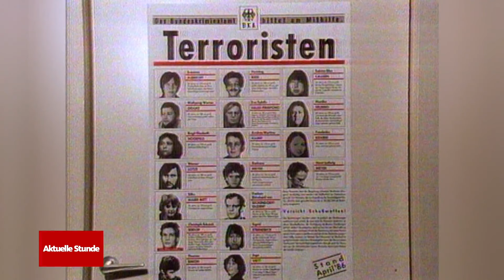Ex-RAF-Terroristin Daniela Klette in Berlin festgenommen | WDR Aktuelle Stunde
34 Menschen hat die linksextremistische Rote Armee Fraktion (RAF) bis 1998 getötet. Auch heute verstecken sich noch einige der Ex-Terroristen vor der Polizei. Doch jetzt meldet die Staatsanwaltschaft einen Erfolg: Das mutmaßlich ehemalige RAF-Mitglied Daniela Klette konnte in Berlin festgenommen werden. Nach ihr wurde über 30 Jahre gesucht.

Wie genau die Verhaftung jetzt möglich war, ist nicht bekannt. Zuvor hatte die Staatsanwaltschaft eine Fahndung nach der 65-Jährigen veröffentlicht und um Mithilfe gebeten. Neben Klette wird auch gegen zwei weitere mutmaßliche Ex-RAF-Mitglieder ermittelt: Ernst-Volker Staub und Burkhard Garweg. Allen wird versuchter Mord und eine Serie schwerer Raubüberfälle zwischen 1999 und 2016 vorgeworfen. Das Trio soll versucht haben, mit den Überfällen ein Leben im Untergrund zu finanzieren.

Die RAF kämpfte mehr als 20 Jahre mit Gewalt gegen das angeblich "imperialistische System" der Bundesrepublik. Dabei starben oft Menschen aus Wirtschaft und Politik wie Generalbundesanwalt Siegfried Buback und Arbeitgeberpräsident Hanns Martin Schleyer. Mehr als 200 Menschen wurden durch die terroristische Vereinigung verletzt.

Klette, Staub und Garweg werden der sogenannten dritten RAF-Generation zugeordnet. Vertreter dieser Generation sollen den damaligen Vorstandssprecher der Deutschen Bank, Alfred Herrhausen, und den amtierenden Treuhand-Chef, Detlev Karsten Rohwedder, umgebracht haben.

► INHALT:
00:00 Ehemalige mutmaßliche RAF-Terroristin Daniela Kletten in Untersuchungshaft
02:27 Gespräch mit ARD-Terrorismusexperte Holger Schmidt